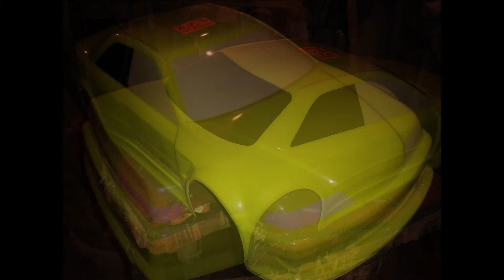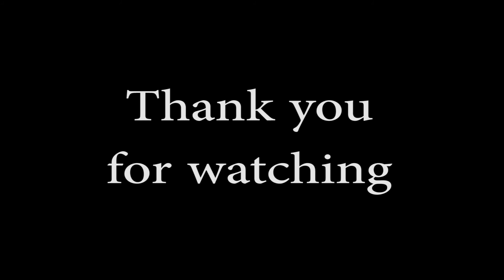RC drift JZX100 mk2 new shell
A quick vid to show off my new JZX100 shell with pics at the start from start to finish.